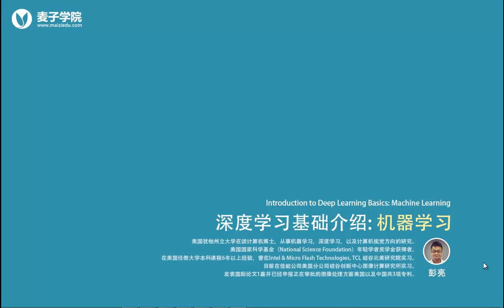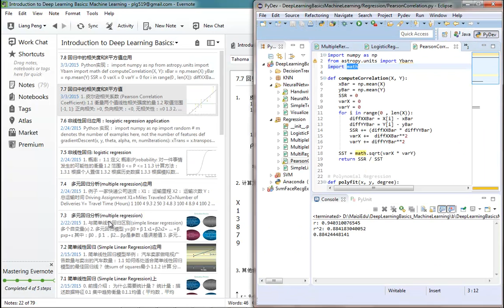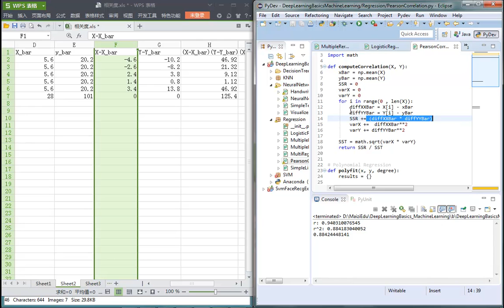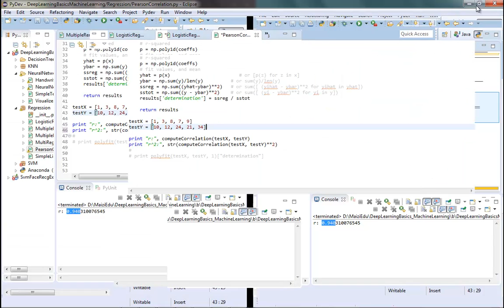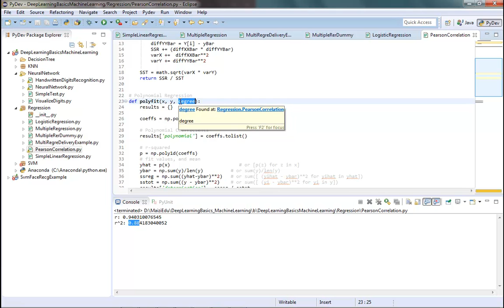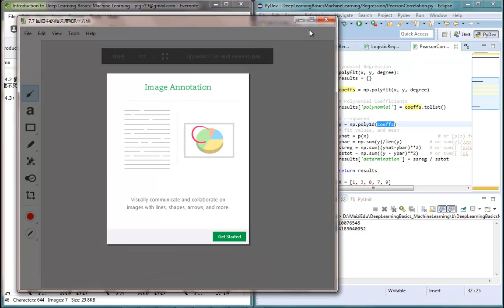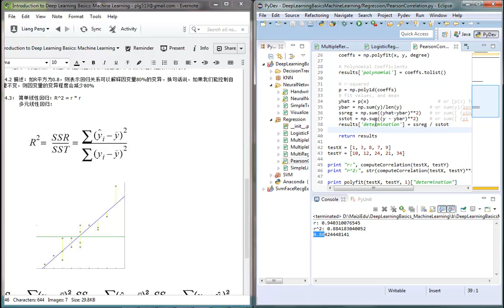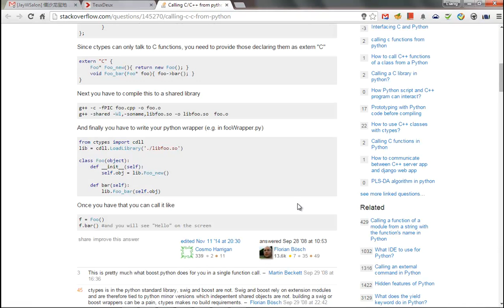深度学习基础介绍 机器学习23 回归中的相关性和R平方值应用